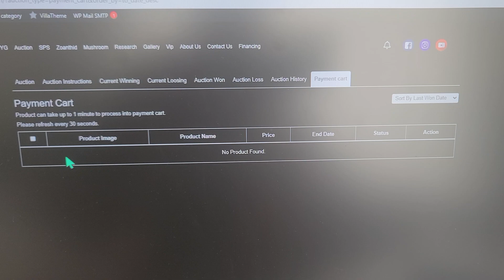January 1, 2023